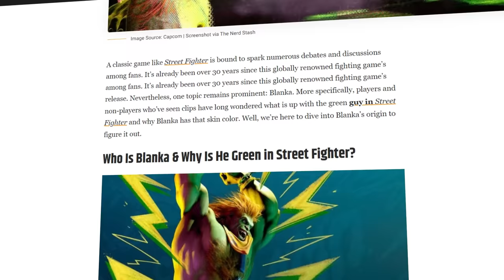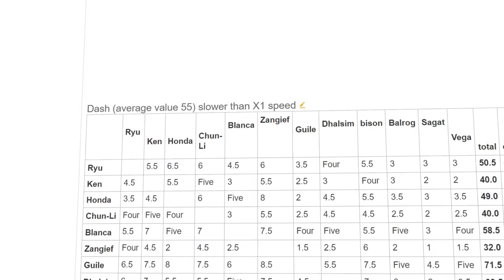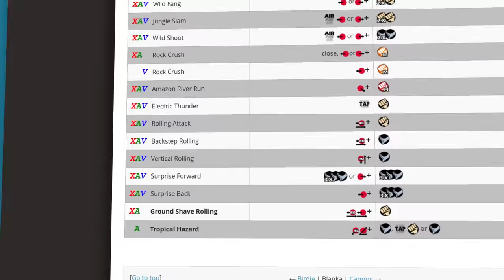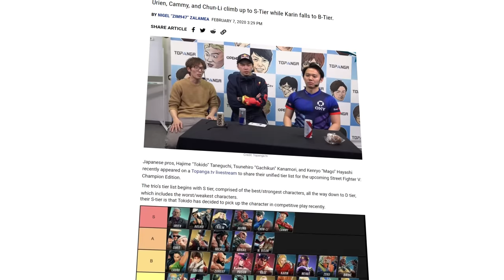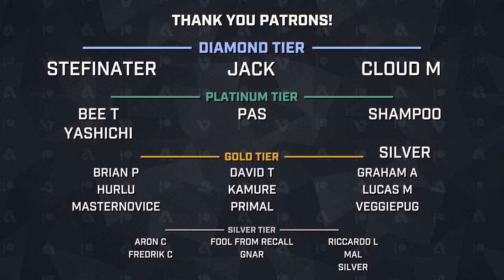The Abridged History of Street Fighter's Blanka - Meta Archives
Who is Blanka?

Blanka is a character in Capcom's Street Fighter series with a self-taught, animalistic combat style whose kit features quick movement, long-range normals and an iconic Electric Thunder attack

He was first introduced in 1991 as one of eight playable characters in Street Fighter II and has since had multiple appearances across subsequent sequels and spinoffs.

In today's video, we will explore the history of Blanka, his lore, and how this character has fared in competitive play over the years in the Street Fighter franchise.